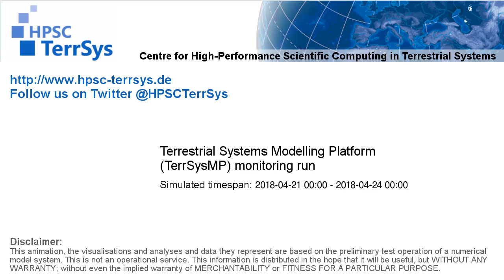TerrSysMP monitoring run 2018-04-21 - geopotential and sea level pressure - Europe (72h)